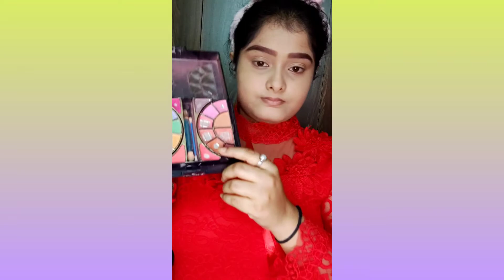Durga Puja look || Bold look || Makeup tutorial|| S B Moustyles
hiii guyz.

Products details
plum green tea toner

plum green tea moisturizer

Ny bae stick
02 creme beige

03 ligh myoen

Maybelline compact
112 natural ivory

SFR pallet

insight liquid lipstick- Angel red